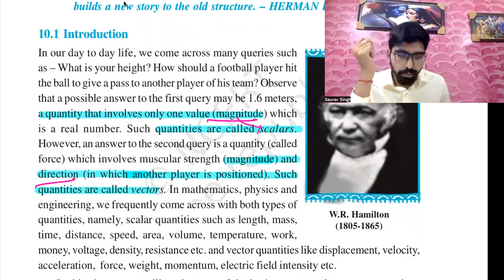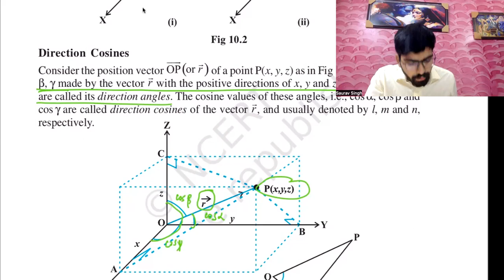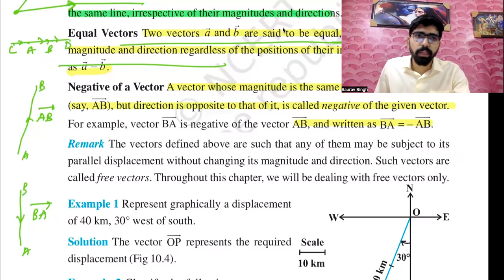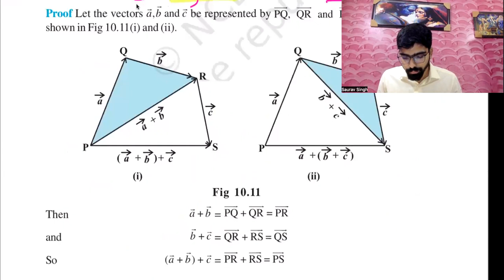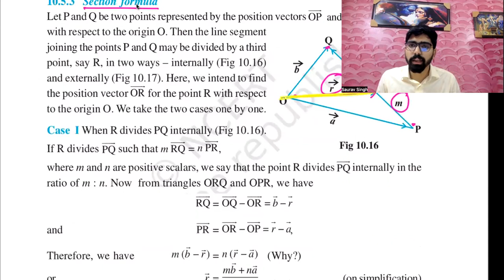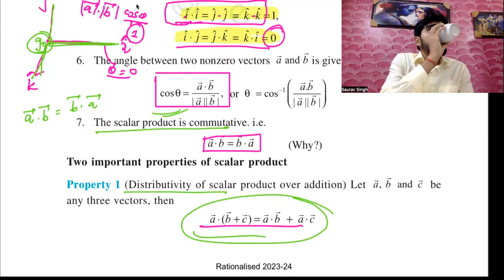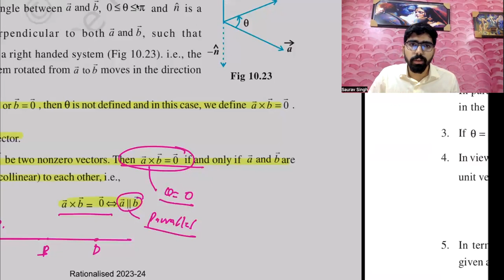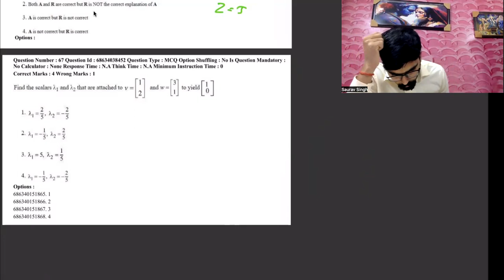Vector for CUET PG Economics